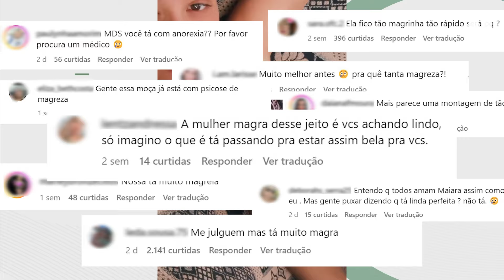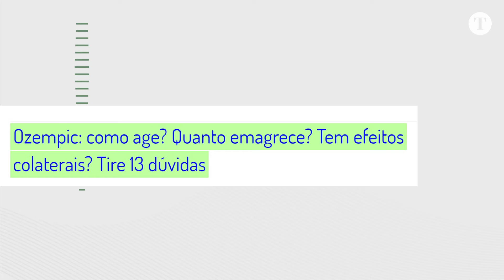Você sabe se Maiara da dupla com Maraisa usou Ozempic? Conheça Mais sobre o medicamento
Muitos comentários no perfil da cantora são de expeculações sobre o uso do Ozempic. Será que ela realmente usou? A cantora não afirmou o uso do medicamento, mas nós te contamos tudo sobre as canetas emagrecedoras. Confira!

00:00 DEIXA SEU LIKE!
02:00 SE INSCREVA NO CANAL